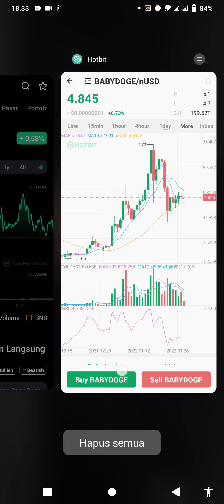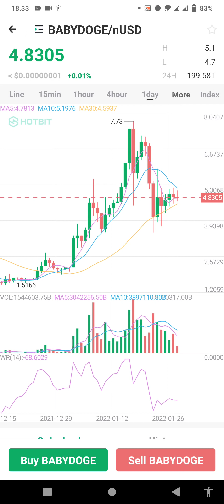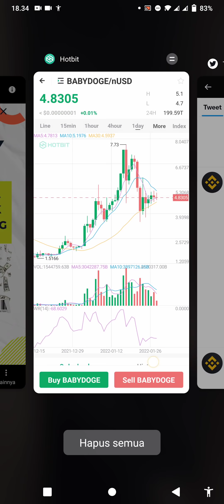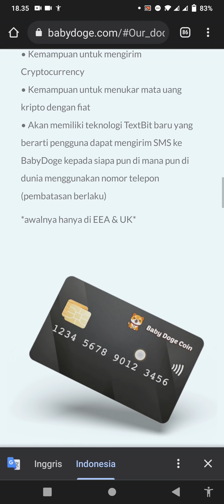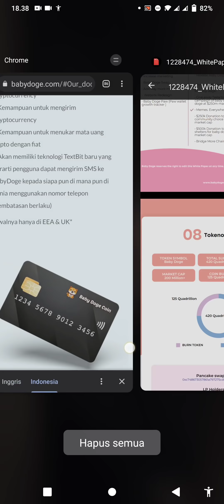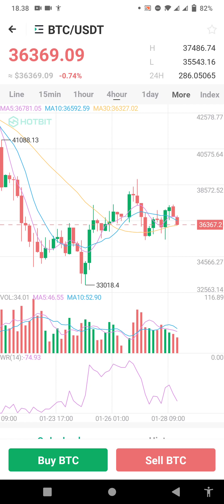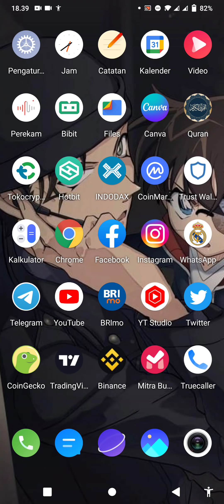FAKTA TERBARU BABY DOGE AKAN LISTING DI BINANCE💯🚀✅